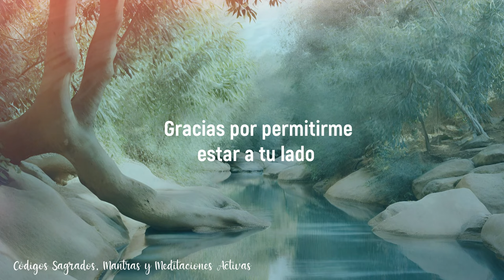Mes de Junio con el Código Sagrado 75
Bienvenido a Códigos Sagrados, Mantras y meditaciones Activas., en este video tendrás el  Código Sagrado 75  sirve para este mes de Junio,

disfrutala!

Acompañame cada dia a activar juntos tu Código Sagrado 💜